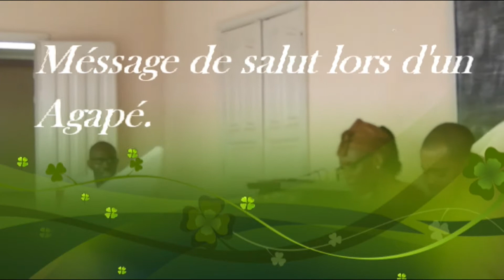MESSAGE DE SALUT